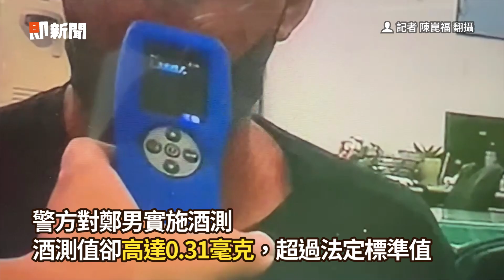男酒駕撞護欄翻車 謊稱是為了閃狗...回家才喝酒壓驚｜社會｜落跑｜自撞｜大鵬灣